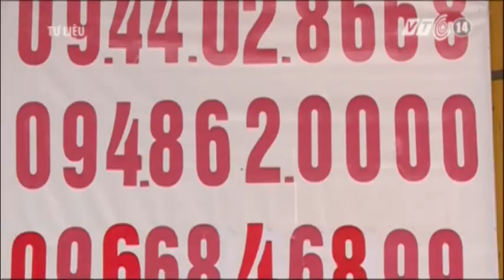VTC14_Cảnh báo thẻ cào MobiFone giả trên thị trường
Hiện tại trên thị trường đã xuất hiện tình trạng thẻ cào điện thoại Mobifone giả được nhập lậu vào thị trường từ Trung Quốc. Do đó, nhà mạng này khuyến cáo người dân nên cẩn thận bởi những thẻ này không có khả năng nạp tiền vào tài khoản và có thể khiến người dùng mất tiền oan.